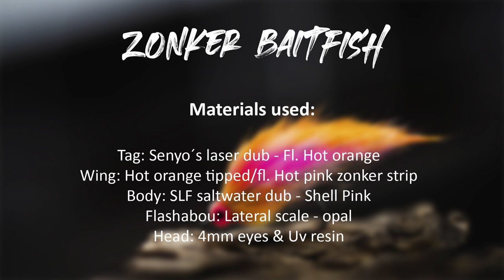Ahrex - Zonker Baitfish - Tied by Oliver Oeltze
Fly Tying tutorial of a zonker baitfish, tied by German Flytier Oliver Oeltze.

Materials used in this video:
Hook: NS122 # 4
Tag: Senyo´s Laserdub - Fl. Hot orange
Tail: Badger
Wing: Hot orange tipped/Hot pink zoker strip
Body Hackle: Grizzly
Body: SLF Saltwater dub - Shell Pink
Flashabou: Lateral Scale - opal
Head: 4mm Eyes & UV resin